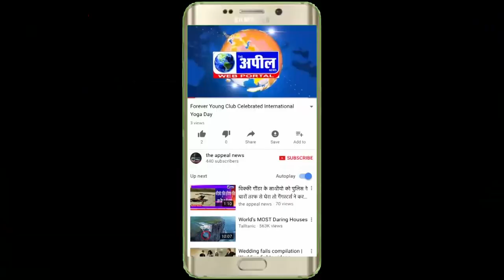बठिंडा में फिर गोलिया चली | The Appeal News Paper